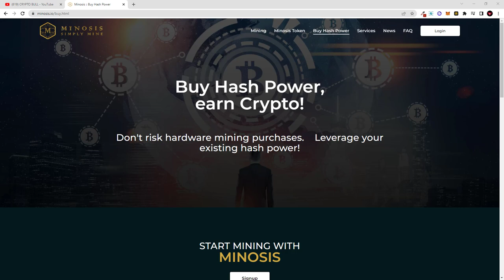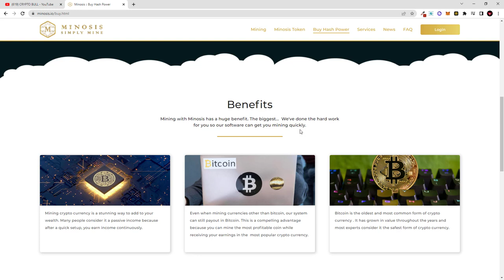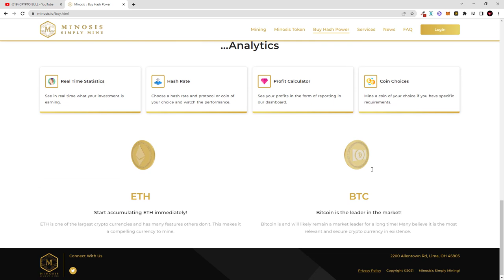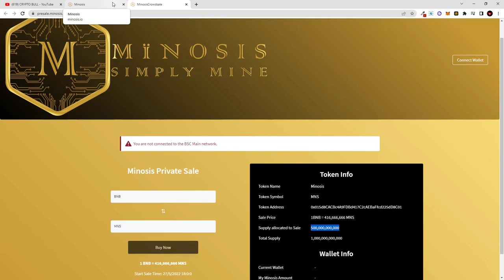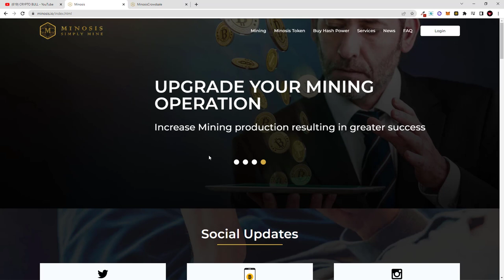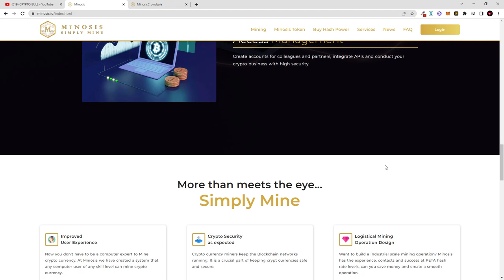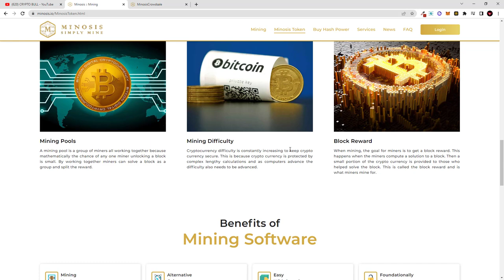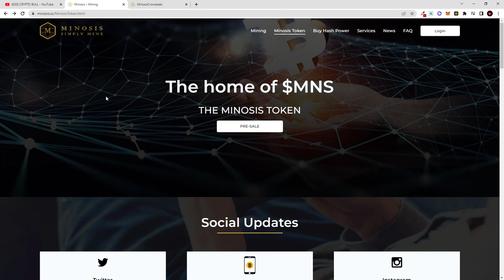MINOSIS CRYPTO MINING SOFTWARE!?!